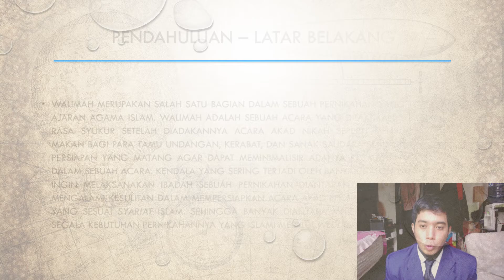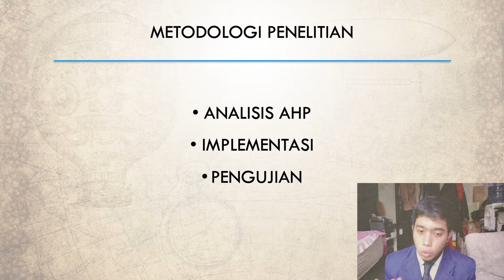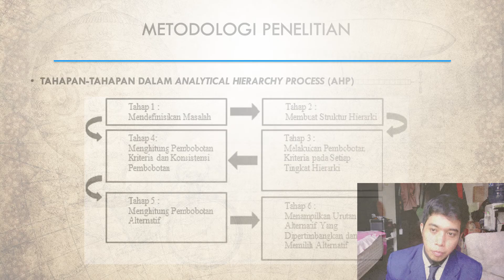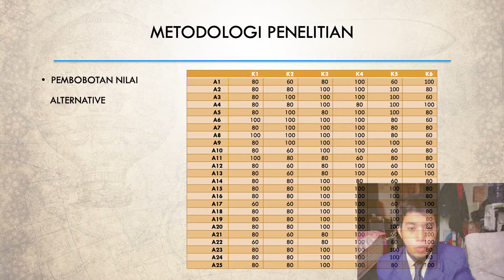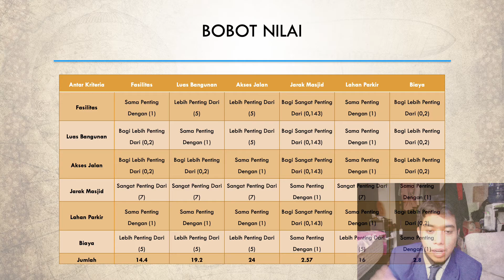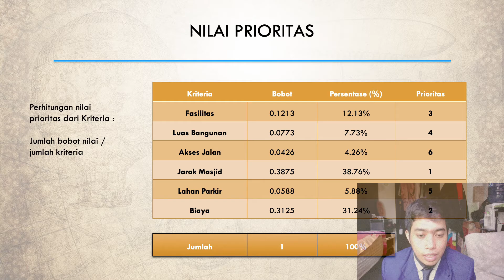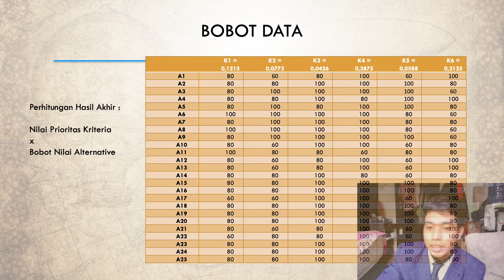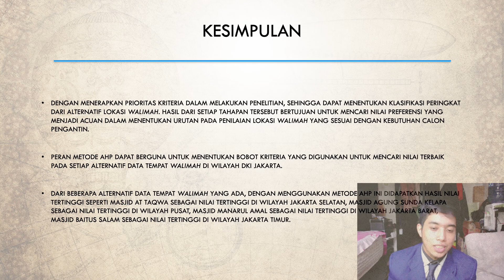Video Presentasi Skripsi Sidang Akhir an Muhammad Fadzly Yusuf Prodi Teknik Informatika Univ.Trilogi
Video Presentasi Skripsi untuk Sidang Akhir
Muhammad Fadzly Yusuf 15107030
Prodi Teknik Informatika
Universitas Trilogi